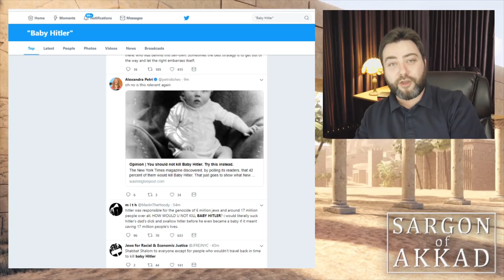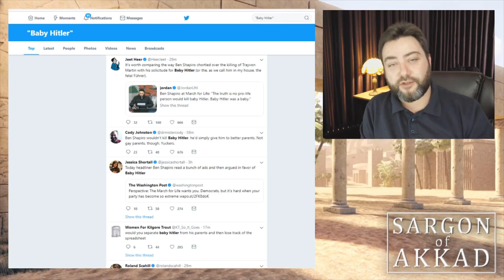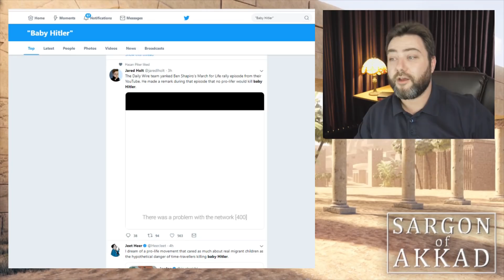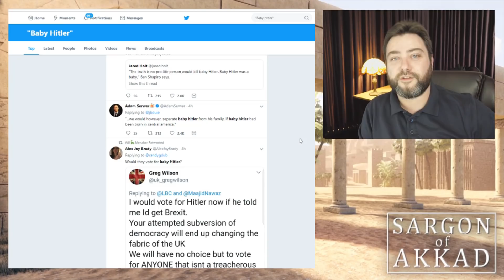"Baby Hitler" Trends on Twitter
Ben Shapiro would not kill Baby Hitler, and leftists are outraged.